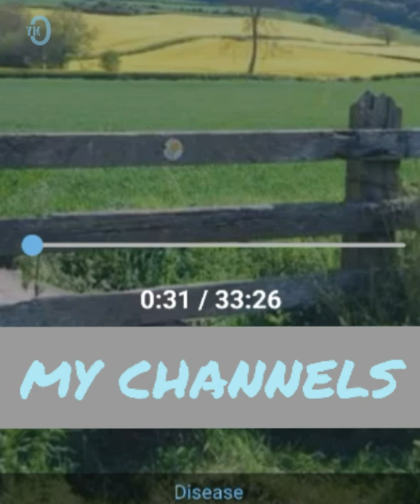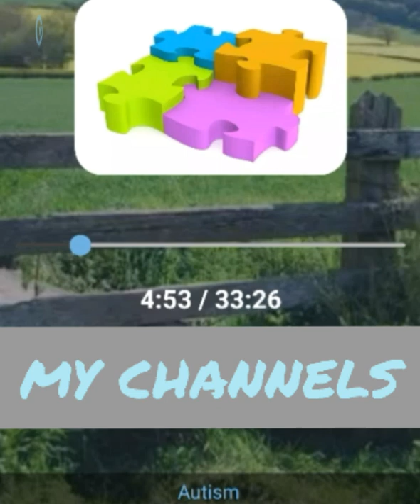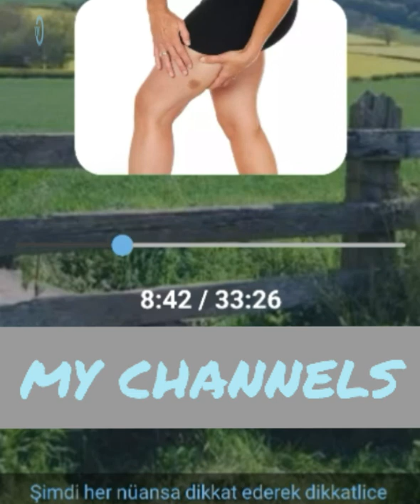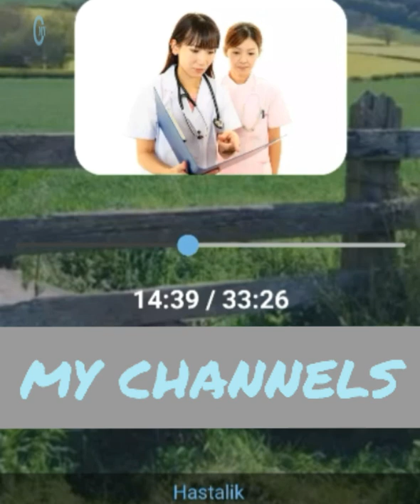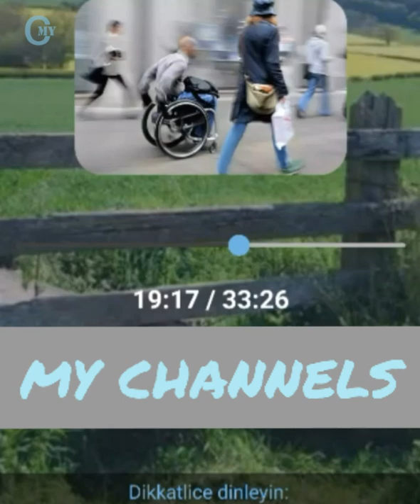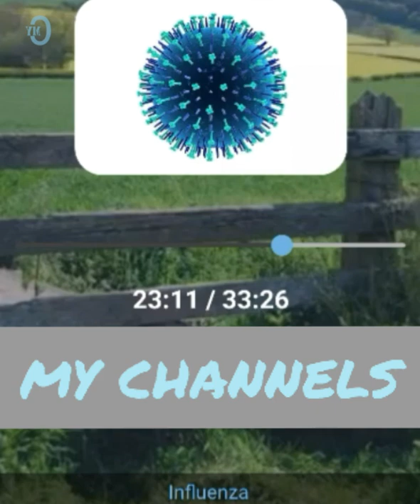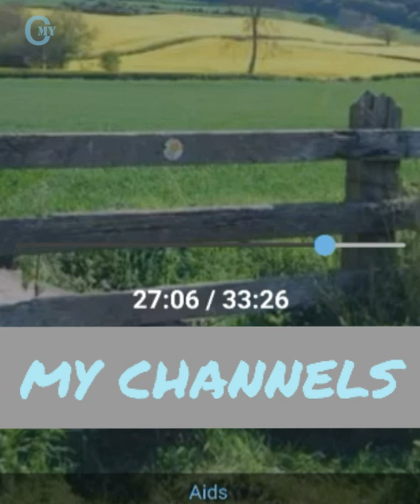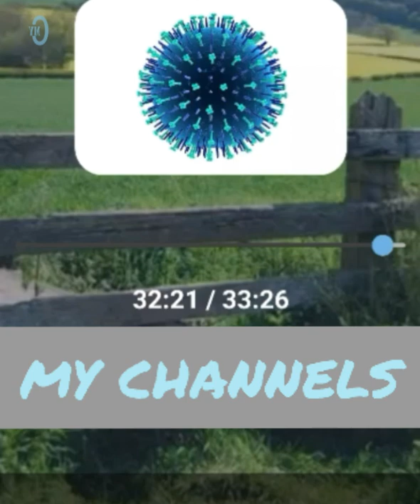Sağlık hastalık Ders 1